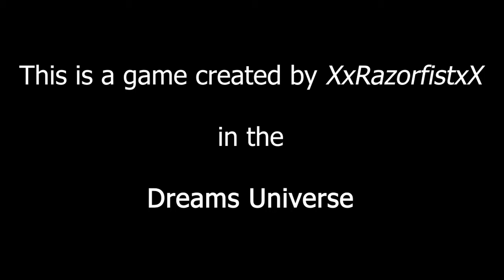Ball World Adventure Made in Dreams #2 [Dreams PS4]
World 2 of this great game from the Dreams Universe. Watch it with headphones.